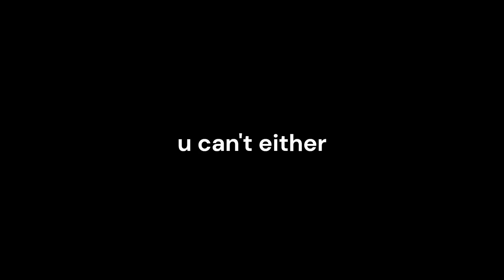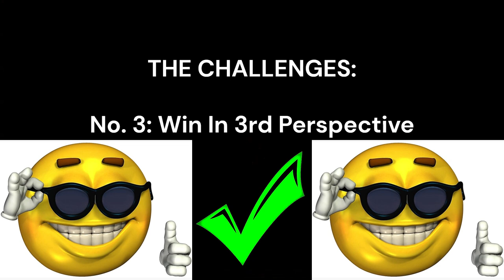I Won Hive Skywars In The DUMBEST WAYS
In this video I will win 3 Hive Skywars games with each needing to be won with a very stupid and dumb challenge! Watch until the end for the funniest moments!

TIMESTAMPS:

00:00 Intro
00:08 Challenge 1
04:27 Challenge 2
06:34 Challenge 3
08:47 Outro

LIKE AND
AND I MIGHT MAKE A PART 2 OF THIS

Game: Minecraft Bedrock Edition
Version: 1.21.30
Texture Pack: Astral 16x by NotroDan
Server: Hive Minigames
Minigame: Skywars Solos

This video is free to use. When using this for any other video/short/livestream or any motion picture technology, make sure to credit @FZeroTheHero with a link back to the original video.

extra tags in a cringe attempt to gain more views (just ignore)